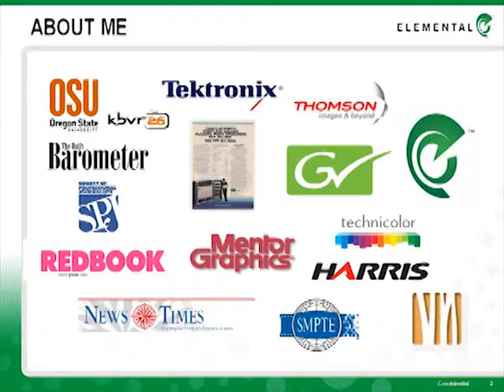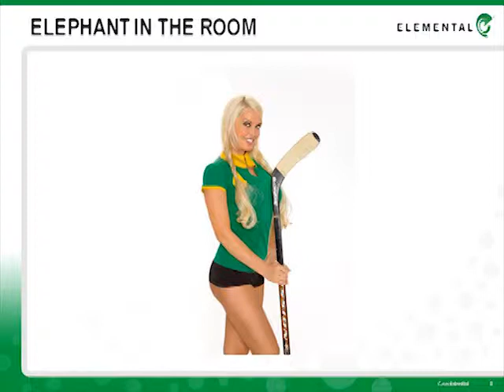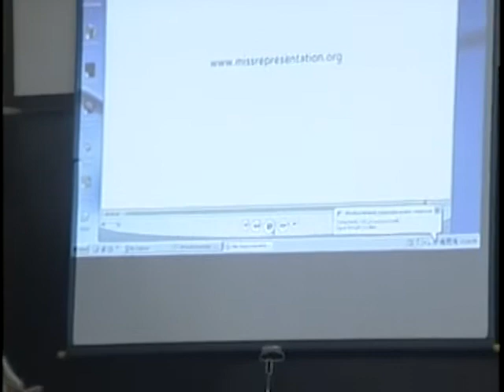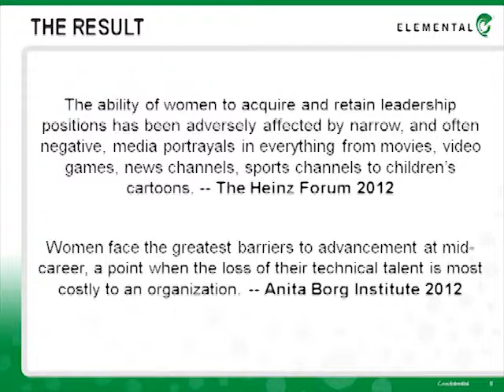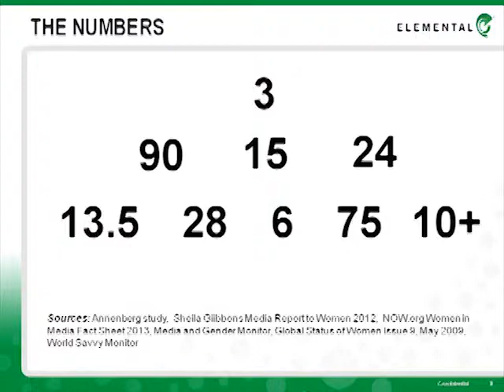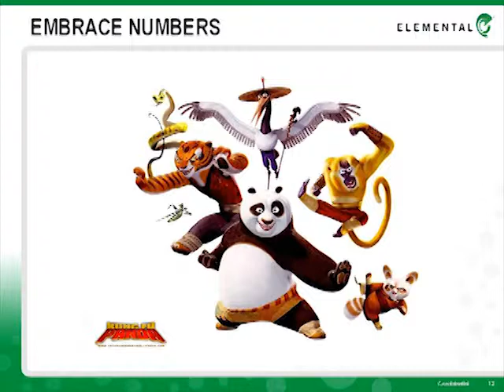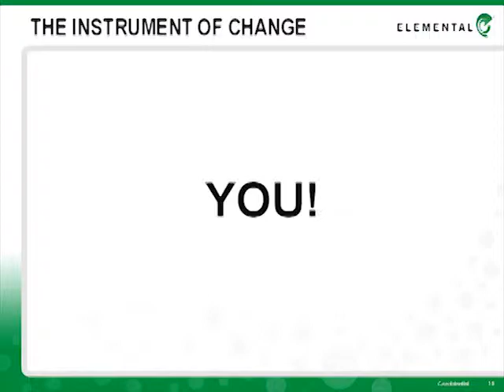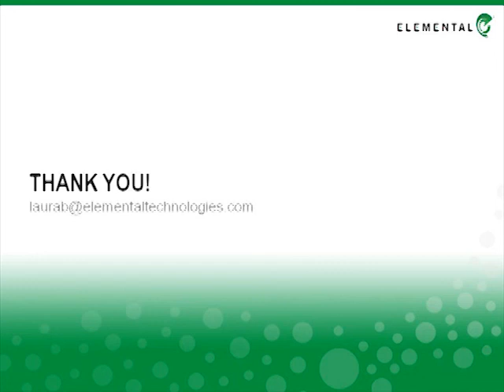NMC 409 Midterm Presentation: Laura Barber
Recorded May 1, 2013 at KBVR-TV.